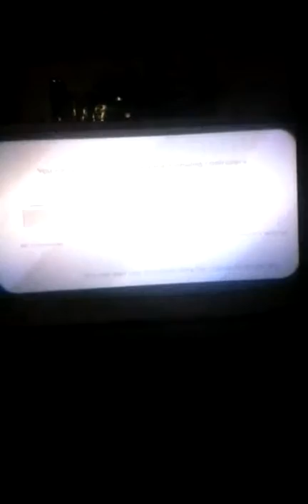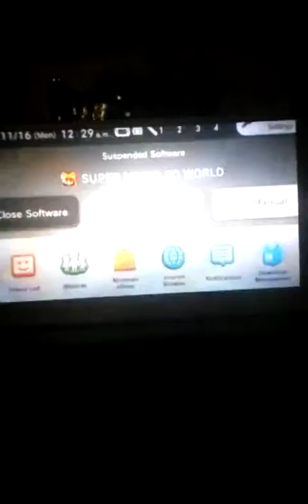Mario episode 8